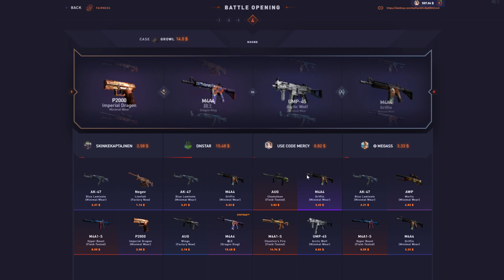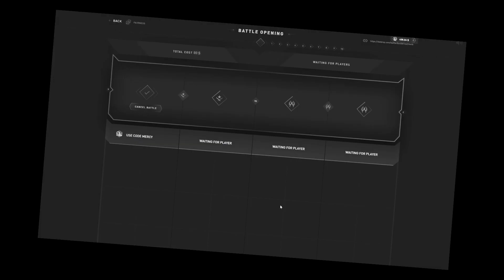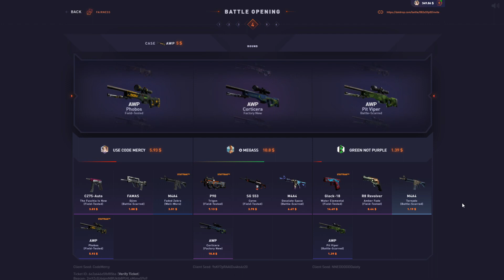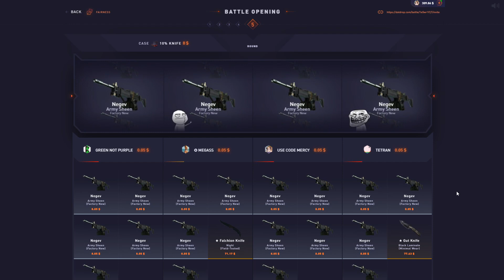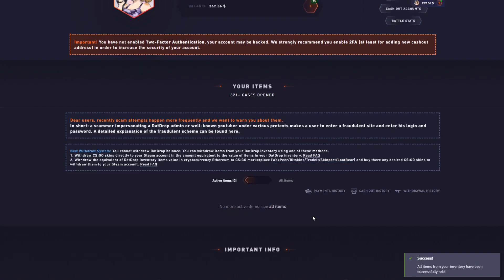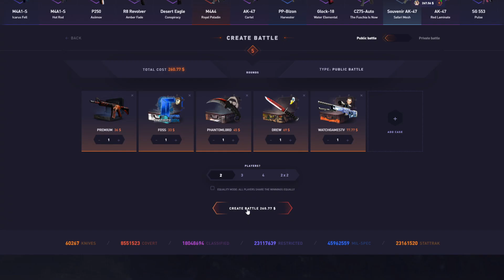So This Happened... Im Shocked! | DatDrop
~○♥○~ Extra ~○♥○~

Licenced